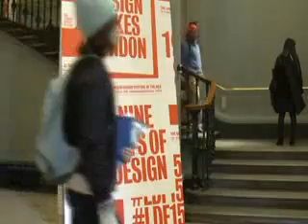Capital Creativo en Londres: 13º Festival del Diseño de Londres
El 13º Festival del Diseño de Londres llegó al Museo Victoria & Albert para mostrar obras de diseñadores y que el público tenga la oportunidad de experimentar con ellas cara a cara. En este año, hay varios temas, gracias a las aportaciones de diseñadores provenientes de diferentes países y que tienen diferentes orígenes.